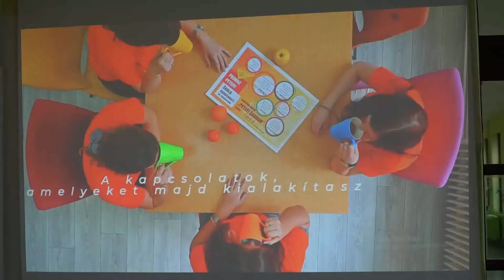2022.02.07. Új lendülettel működik Óbecsén a Petőfi iskola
Három évvel ezelőtt kis híján lakat került az óbecsei Petőfi Sándor Általános Iskolára, de összefogással sikerült megmenteni az intézményt. Azóta számos beruházást hajtottak végre, és több újítást is bevezettek az iskolában.